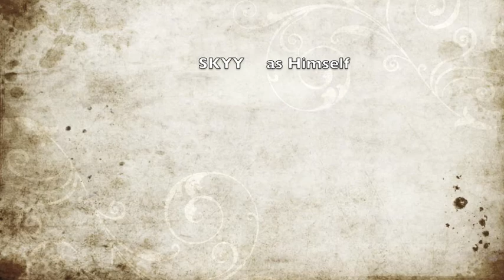SKYY Walkish - 14 week old Kuvasz.mov